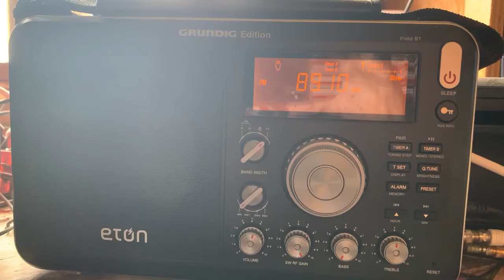FM DX: 89.1 KHNE Hastings, Nebraska - legal ID, April 7, 2020 in NW Arkansas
My recording of 89.1 KHNE Hastings, Nebraska legal ID, April 7, 2020 at 11:00 AM CDT
Received in NW Arkansas at 376 miles Tropo distance.